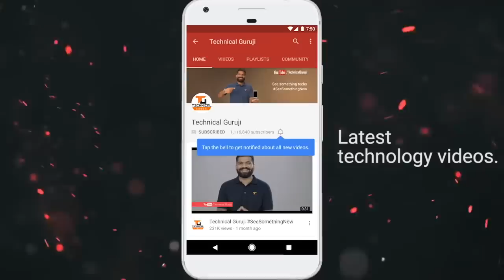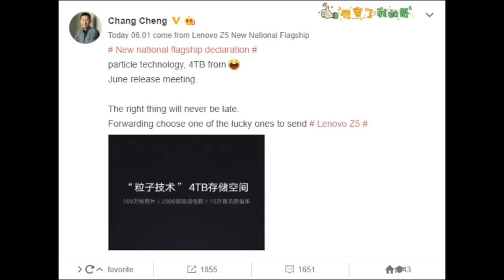Tech Talks #504 - OnePlus 6, Nokia X6, 4TB Phone, LASER Flies, Google WiFi, Vivo Knockout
Namaskaar Dosto, Tech Talks ke is Episode mein maine aapse kuch interesting Tech News Share ki hai jaise OnePlus 6 Launch, Nokia X6 Launch, Lenovo Z5 with 4TB ROM, Vivo knockout Carnival, LASER Flies aur bahut kuch. Mujhe umeed hai ki yeh video aapko pasand aayega.